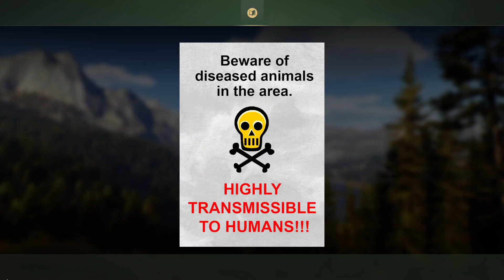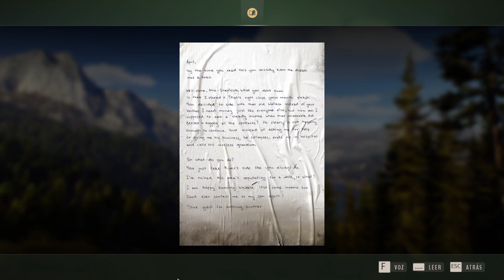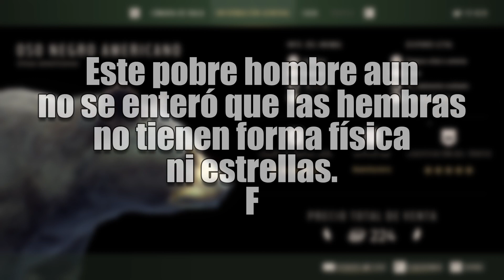Historia 🦌 Unos OSOS muy EN FORMA - WAY OF THE HUNTER Ep09 | GAMEPLAY ESPAÑOL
Acompáñame a la historia principal de Way of the Hunter en Nez Perce Valley, donde nos adentraremos en sus salvajes tierras para vivir una auténtica experiencia de caza, respetuosa con la fauna local y con la naturaleza. Recuerda que estoy todos los días en DIRECTO a partir de las 18h Pásate a vivir momentos divertidos como los de este vídeo, charlas, videojuegos y mucho más.

🎁 Juegos y tarjetas prepago mucho más BARATAS (recuerda quitar tu adBlock antes de clickar)